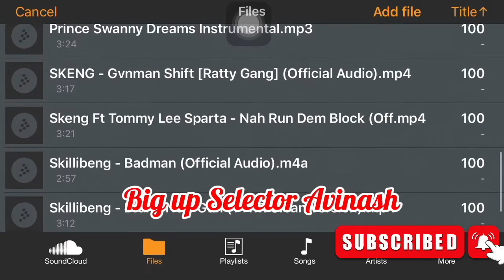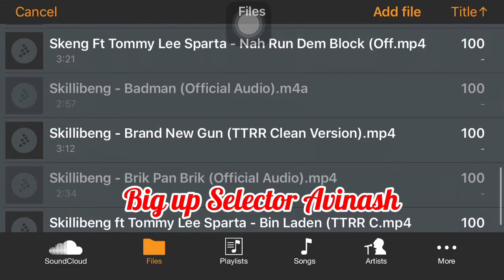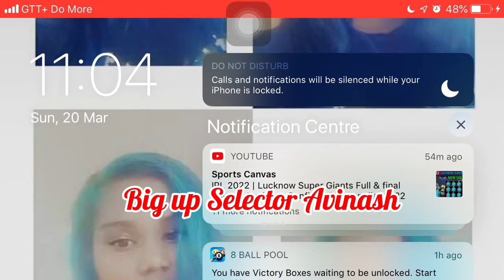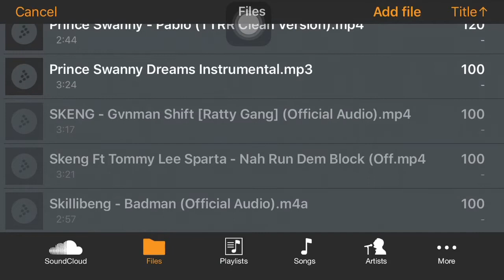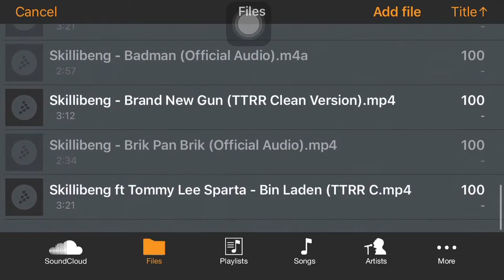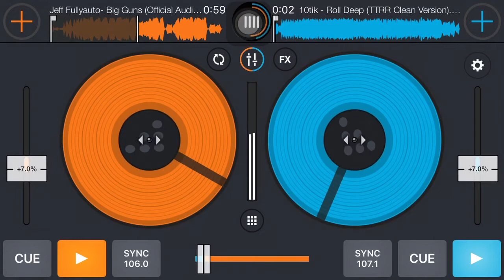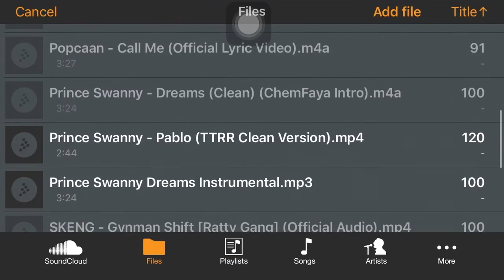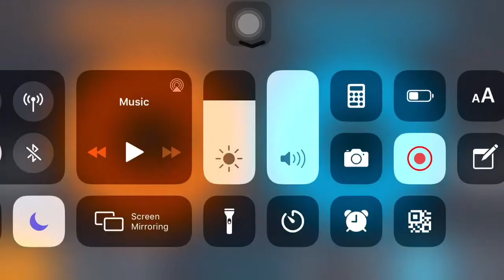Big_Up_Selector_Avinash